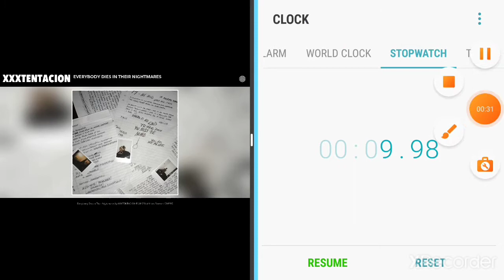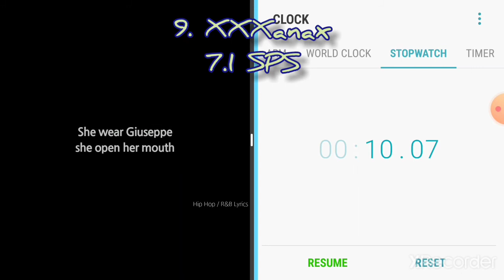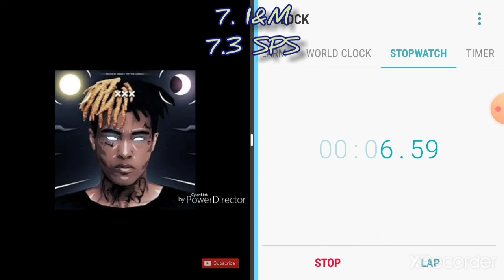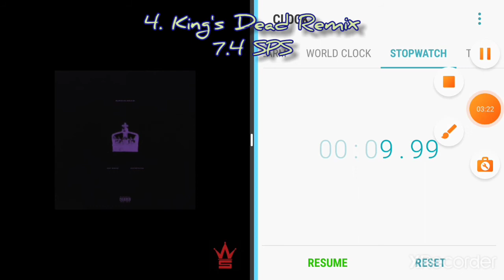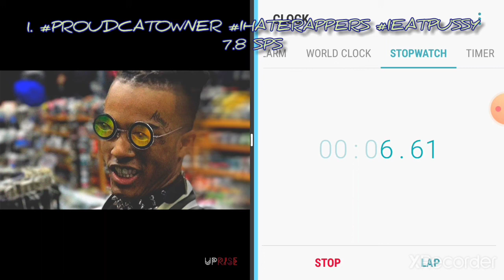Top 15 Fastest XXXTentacion Verses